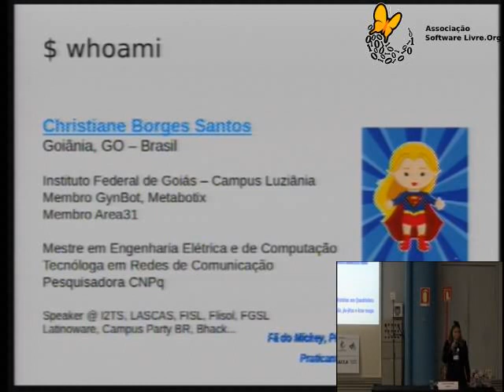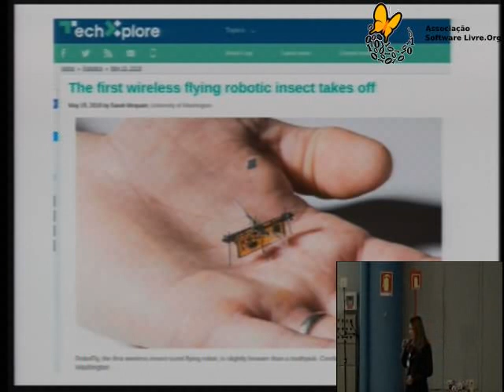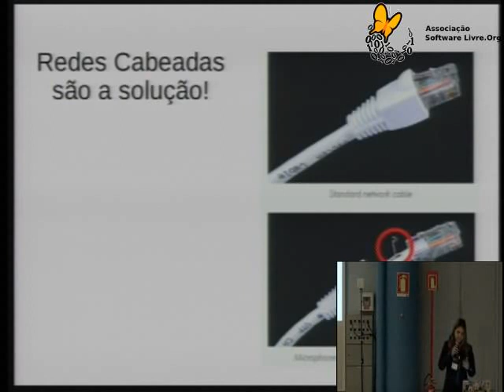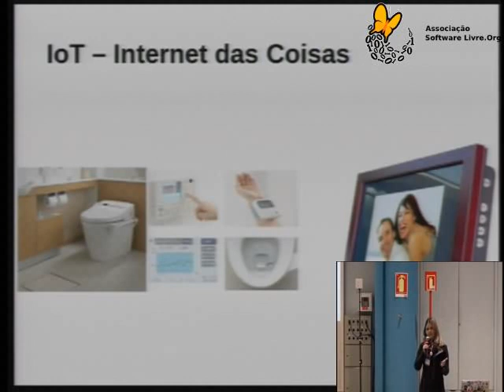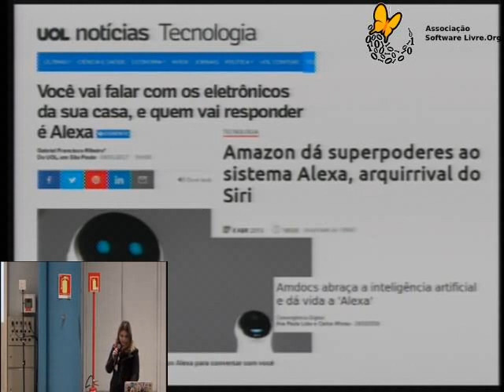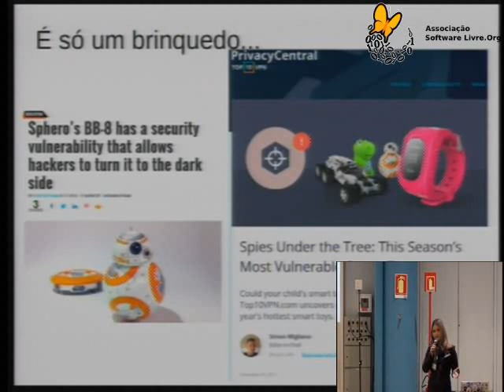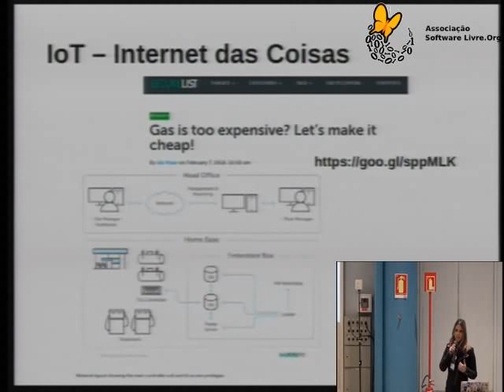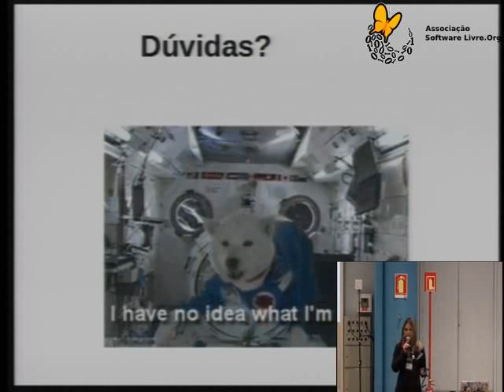A Internet de Todas as Coisas Vulneráveis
Em um mundo dominado cada vez mais pela automatização e interconexão de equipamentos das mais diversas
funcionalidades na nuvem, a segurança da informação torna-se critica. A modernidade e a comodidade de dispositivos inteligentes trazem a tona problemas com a privacidade dos dados.

Os maiores ataques cibernéticos recentes foram disparados utilizando vulnerabilidades encontradas em dispositivos eletro-eletronicos, como Smart TVs, geladeiras, câmeras de segurança ou até mesmo brinquedos aparentemente inocentes. Esta palestra tem como objetivo apresentar as principais tecnologias de open hardware utilizadas para Internet das Coisas, vulnerabilidades e possíveis mecanismos de proteção da informação.

Christiane Borges Santos